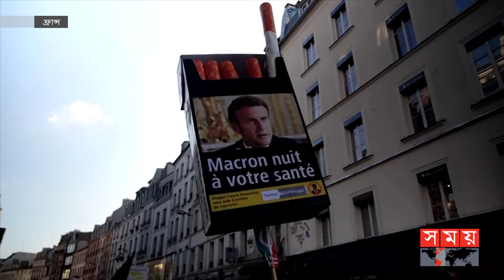বিক্ষোভে উত্তাল ফ্রান্স, রাজপথে হাজার হাজার মানুষ | Emmanuel Macron | France News | Somoy TV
অবসর ভাতা নীতিমালা সংস্কারের প্রতিবাদে বিক্ষোভে উত্তাল ফ্রান্স। শনিবার রাজধানী প্যারিসের রাজপথে জড়ো হন হাজার হাজার মানুষ। এসময় ম্যাক্রোঁ সরকারের নেয়া পদক্ষেপের তীব্র সমালোচনা করেন তারা। দাবি আদায় না হওয়া পর্যন্ত আন্দোলন চালিয়ে যাওয়ার ঘোষণা দেন বিক্ষোভকারীরা।

Somoy TV: t.ly/Se1z
Somoy TV Bulletin: t.ly/iqIq
Somoy Entertainment: t.ly/3dWC
Somoy Sports: t.ly/iASp
SOMOY TV ISLAMIC: t.ly/zU6a

Somoynews.tv: t.ly/Y7ab
খেলার সময়: t.ly/xJ5H
সময়ের গল্প: t.ly/EW3M
এ সময়ের বাণিজ্য : t.ly/m3ir

Groups:
Somoy TV (Official)✅: t.ly/ajiO
Somoy Entertainment✅: t.ly/8CLh
Somoy Business✅: t.ly/4xaJ